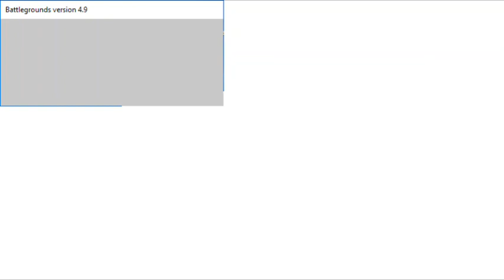Battle Grounds Audiotutorial Estrato'Stereo Parte1 Menus conta e iniciar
Audiotutorial destinado às pessoas portadoras de deficiência visual. Este é o audiotutorial para o jogo Battle Grounds, um título FPS desenvolvido pela The Blind Master que nos leva para um estilo de jogo similar ao HVR. Para os saudosistas de HVR, esta é uma oportunidade imperdível! Nesta primeira parte abordo assuntos tais como menus, criação de conta e iniciar um jogo.